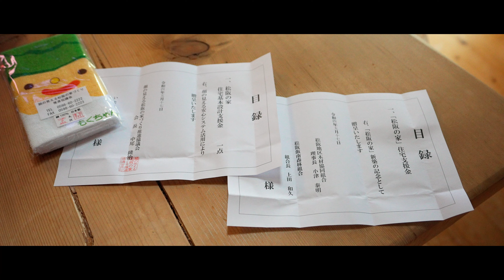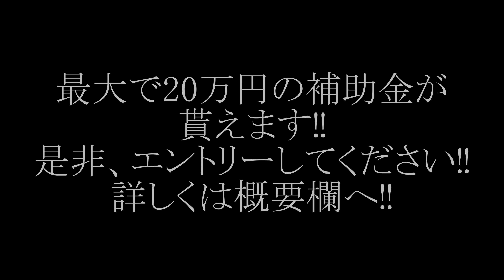【補助金貰えますよ‼】顔の見える松阪の家づくり推進協議会にエントリーしょう‼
今回の動画は、弊社で建築させて頂いている物件での補助金　目録　贈呈式の様子を動画にしてみました‼
顔の見える松阪の家づくり推進協議会では最大20万円の補助金が頂けます。松阪で新築をお考えの方は是非、エントリーしてくださいね‼
詳しくは、顔の見える松阪の家づくり推進協議会まで‼

◆顔の見える松阪の家づくり推進協議会のホームページ

◆撮影機材
Sony A7sIII

SEL1635GM

GoPro Hero7

GoPro Hero9

Sony   ZV-1

Panasonic HC-VX1M

◆ジンバル
ZHIYUN  WEEBIL2

ZHIYUN  CRANE-M2

Power Director